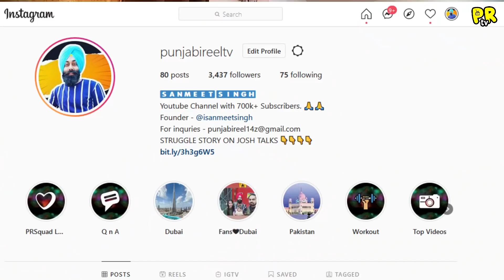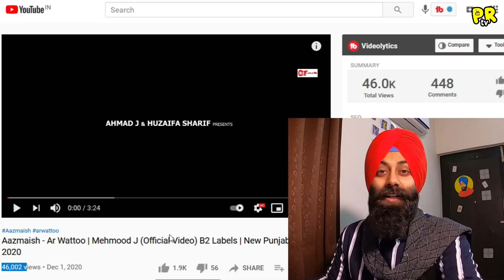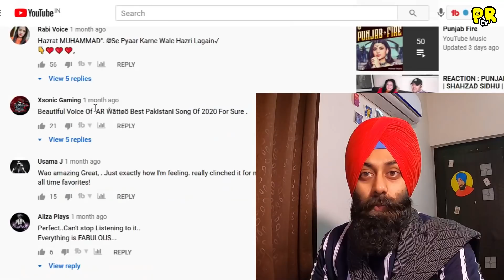Reacting to Aazmaish - Ar Wattoo | Pakistani Punjabi Singer | Mehmood J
(all the donation goes straight to my stomach and to a bank where i am saving up money for my million dollar house , Thanks )